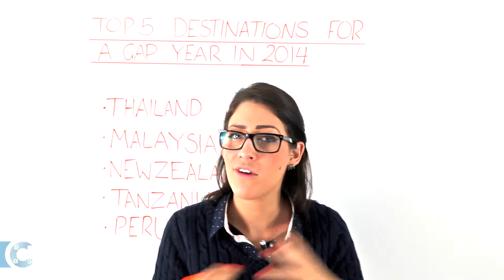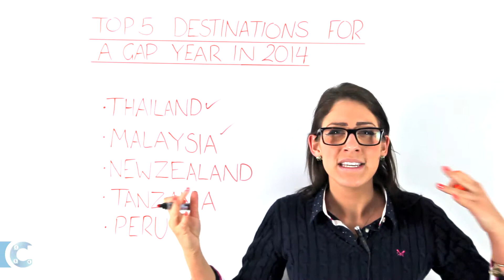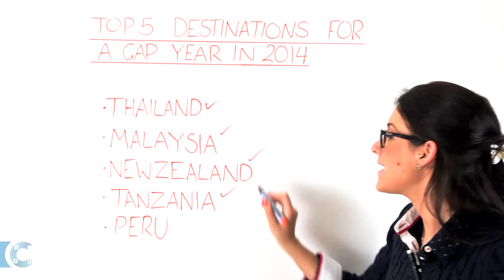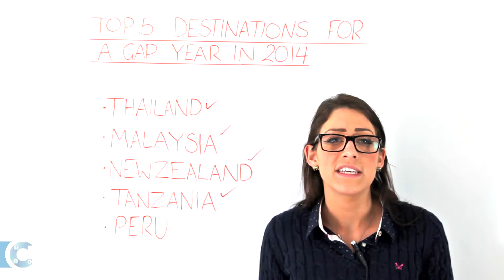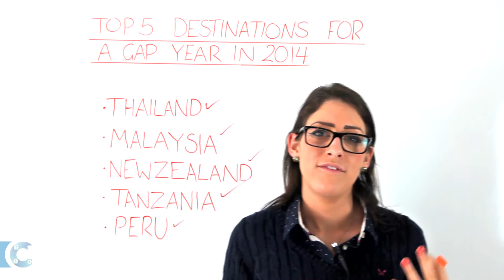Top 5 Destinations to Visit on a Gap Year in 2014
To help make the process a little easier, we've put together a list of the top 5 gap year destinations, and what makes them so special and unique.